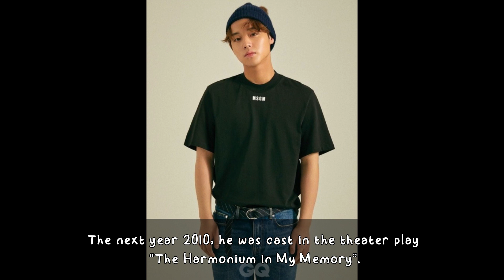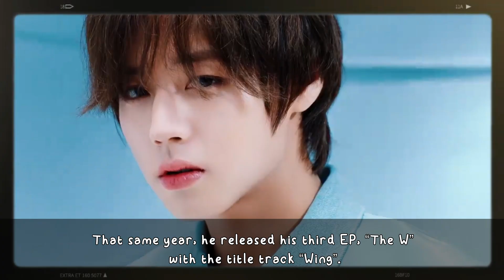Let's get to know more about the acting career of the singer-actor, Park Ji Hoon |2006–present